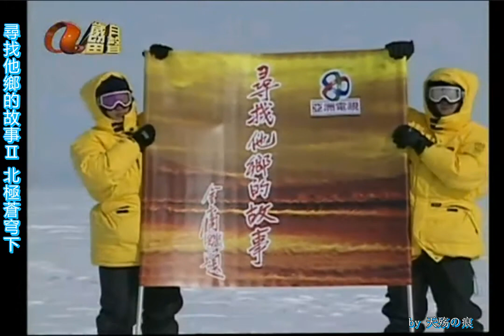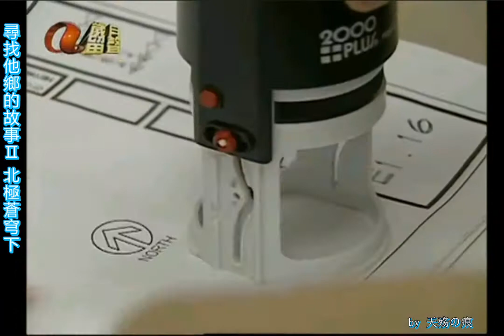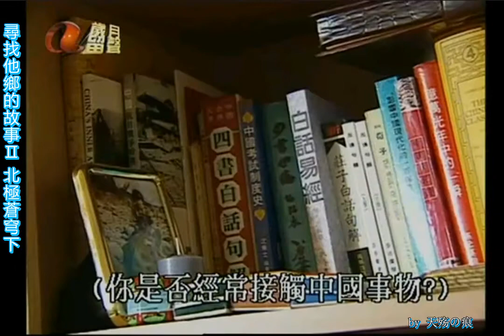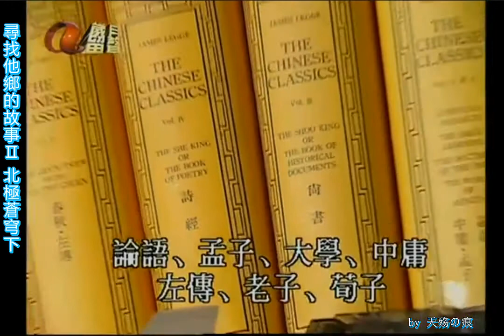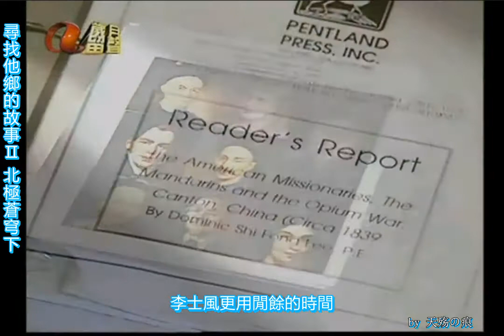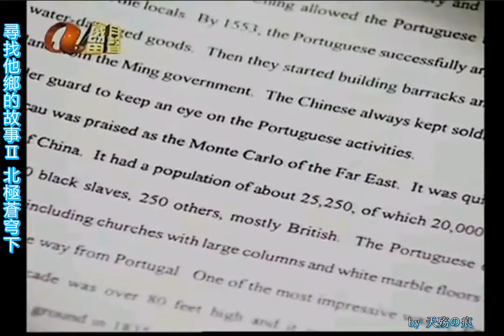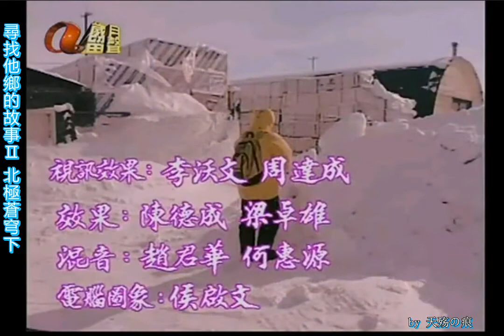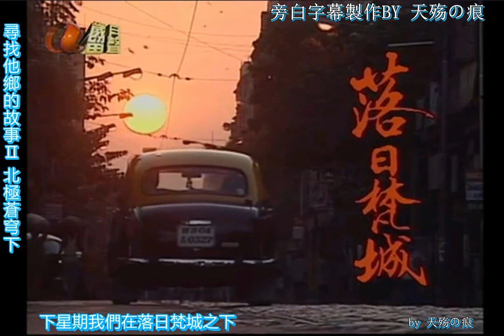寻找他乡的故事第二季 14